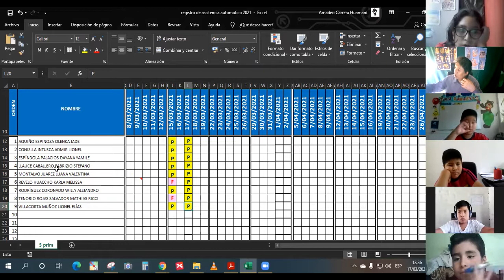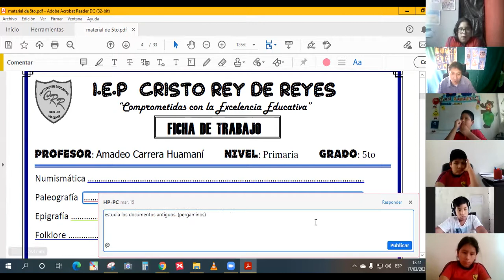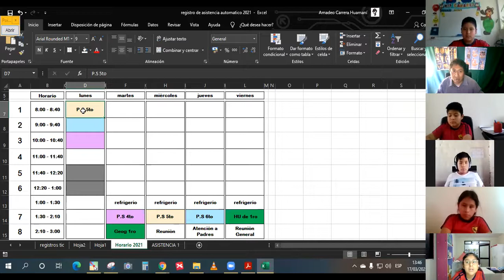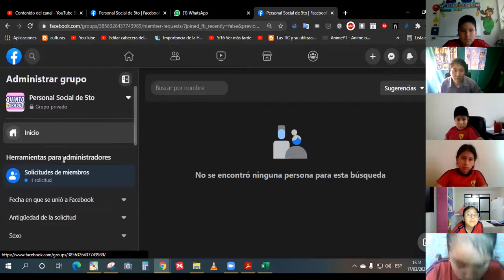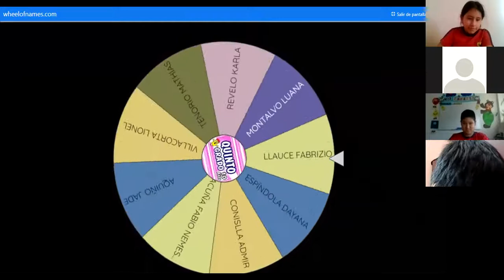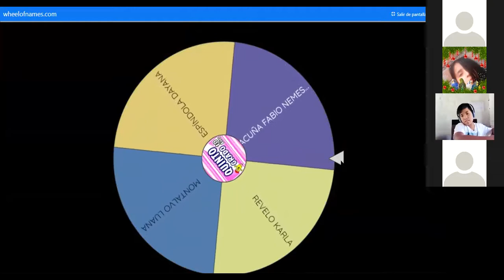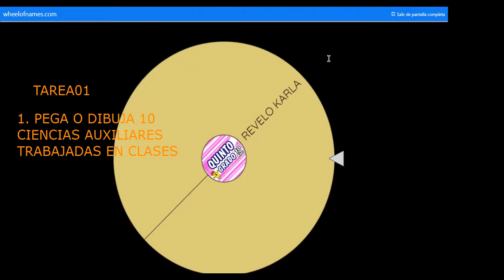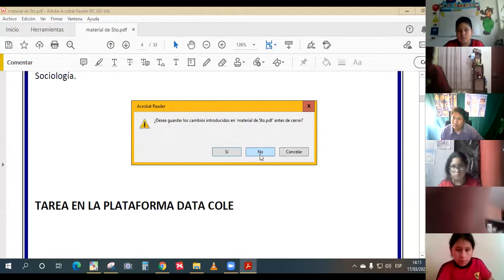Reforzamiento del tema 02 y orales